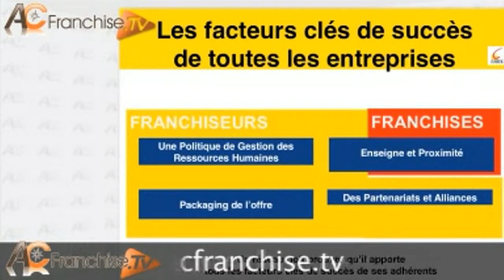Présentation du cabinet d'expert comptable Cabex. AC Franchise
Cabex est un réseau d’experts comptables indépendants. Ils apportent des solutions comptables aux porteurs de projet qui souhaitent se développer en franchise ou en solo.